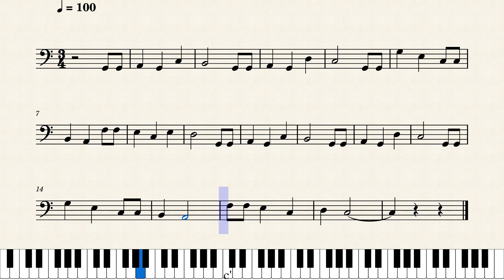Happy Birthday To You l Patty Hill & Mildred J.Hill l Cello Sheet Music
No. 035 Happy Birthday To You l Patty Hill & Mildred J.Hill l Cello Sheet Music
YouTube / Facebook Page : Manna Cellist Cambodia
Sheet Music : 1$ including to:
- Sheet music
- Video with and without piano chords
- MP3 with piano chords